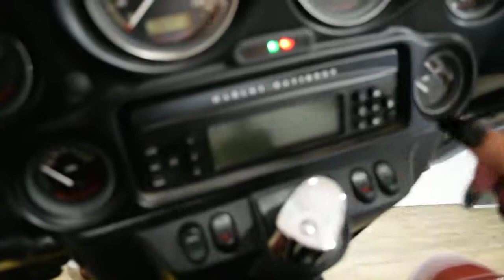2009 Harley-Davidson Ultra Classic | Used motorcycle for sale at Monster Powersports, Wauconda, IL